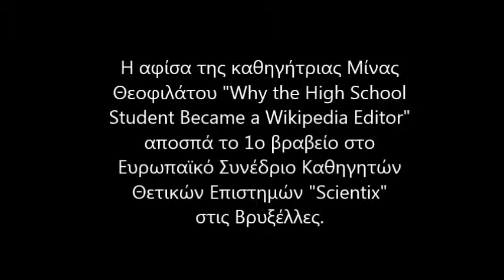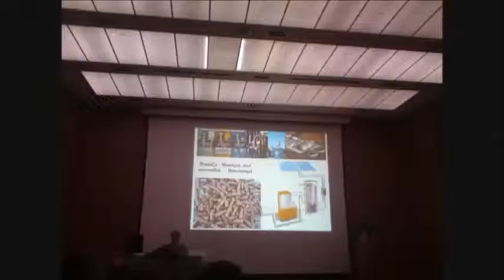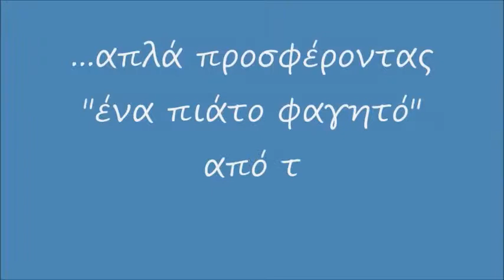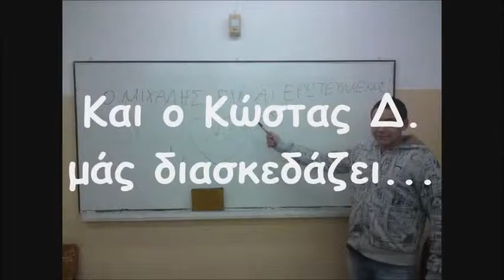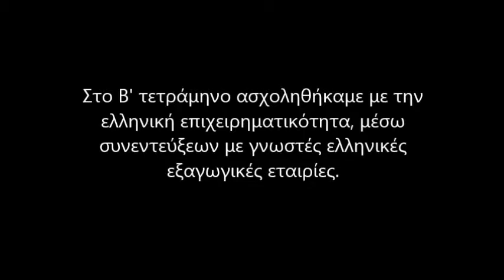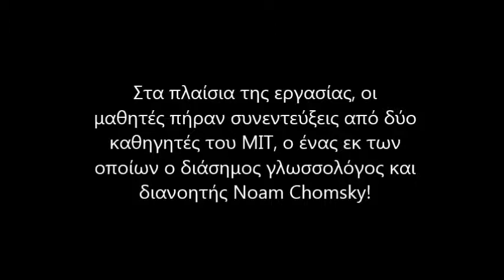10 χρόνια Εσπερινό Γυμνάσιο - Λύκειο Αργοστολίου - Εργασίες και διακρίσεις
Βίντεο που προβλήθηκε στη γιορτή αποφοίτησης και εορτασμού για τα 10 χρόνια επιτυχημένης πορείας του Εσπερινού Γυμνασίου - Λυκείου Αργοστολίου στις 29 Ιουνίου 2014.